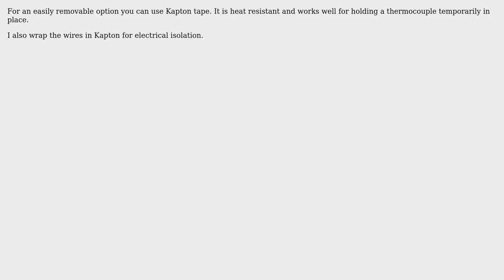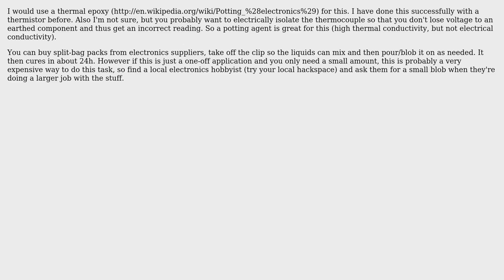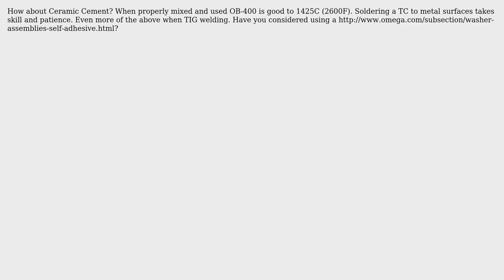Engineering: Affixing a thermocouple to a surface (8 Solutions!!)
Engineering: Affixing a thermocouple to a surface

With thanks & praise to God, and with thanks to the many people who have made this project possible! | Content (except music & images) licensed under CC BY-SA | Music | Images & others | With thanks to user Will.W user Wasabi user mfav user Lawrence L user JKEngineer user jhabbott user James Puckett user Dan user Bertrand van der Berg and the Stack Exchange Network Trademarks are property of their respective owners. You are responsible for your own actions.